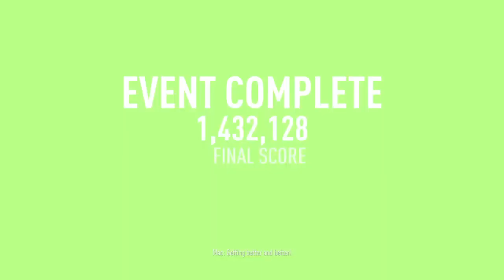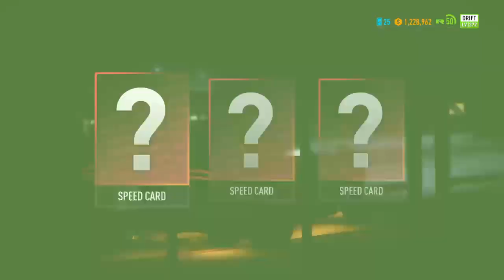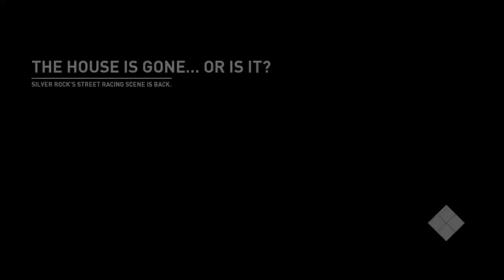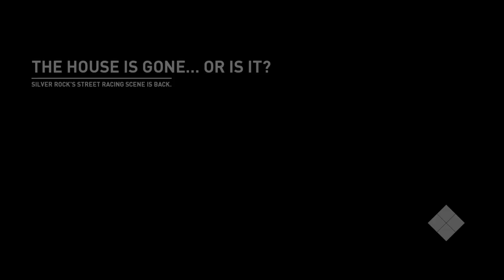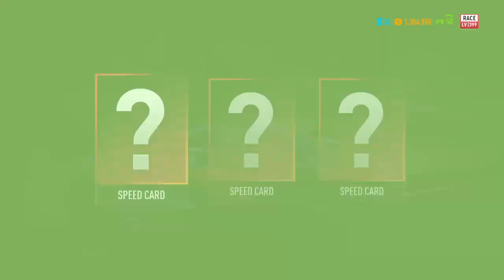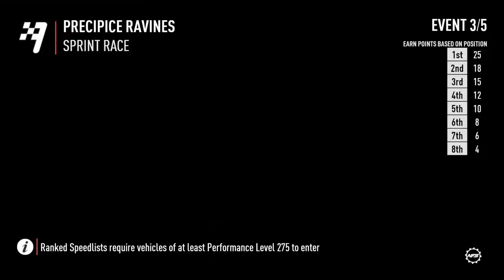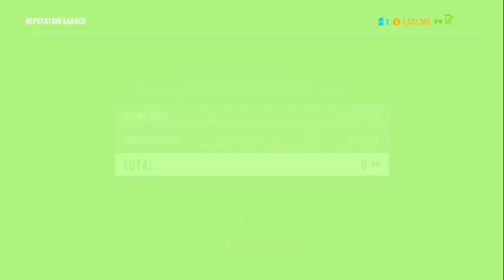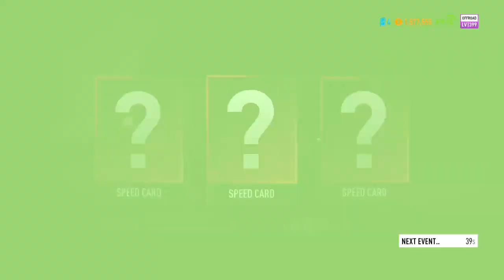Autologs & Speedlists (NFS Payback)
The Grind Never Stopping
Help me get there

---How you Help Me---
Like The Post Stream and or Video
Show Me Off To Your Friends

Wolfgang Mafia soon we'll be an army 😈